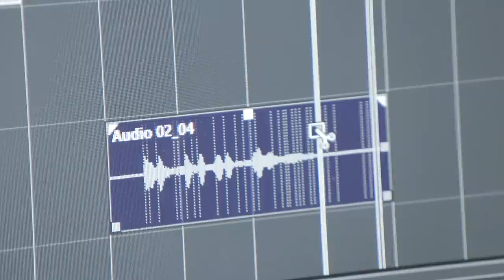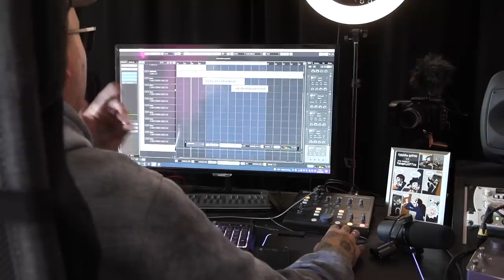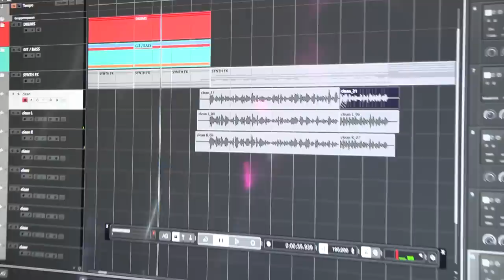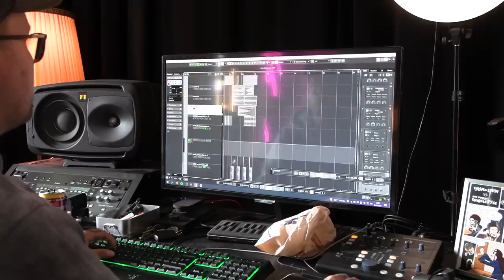Making of Castrop X Spandau feat. @ElectricCallboy Teil 1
Wie versprochen bekommt ihr heute das lang erwartete Making of von CastropXSpandau von ElectricCallboy und KalleKoschinsky

Ich hoffe ich konnte euch einen guten Einblick in ein Projekt geben, dass mir persönlich sehr am Herzen liegt. Wir haben einen Song an nur einem Tag komplett geschrieben und produziert. Großes Danke an alle rund um und von @ElectricCallboy. Ich bin einfach blessed.